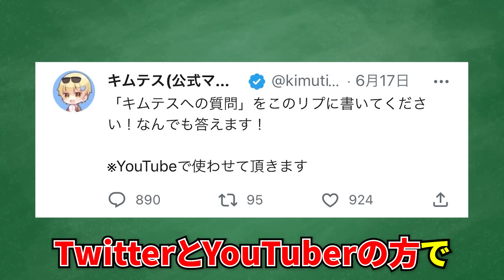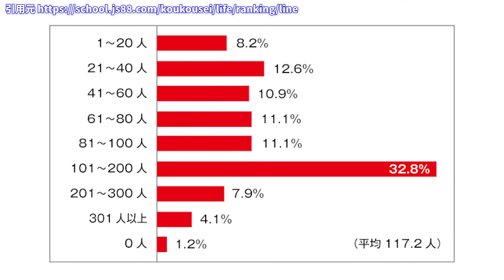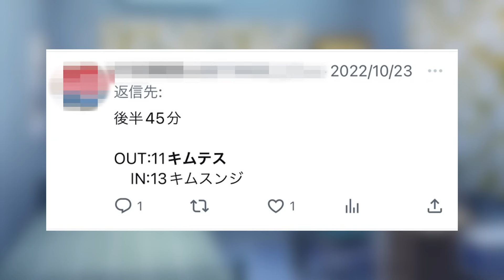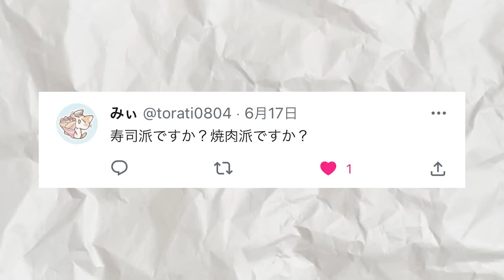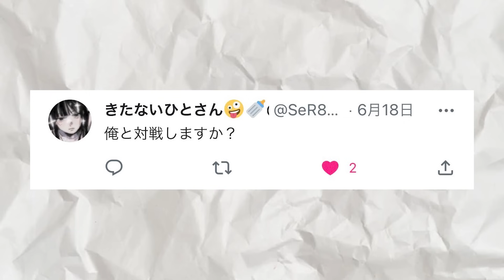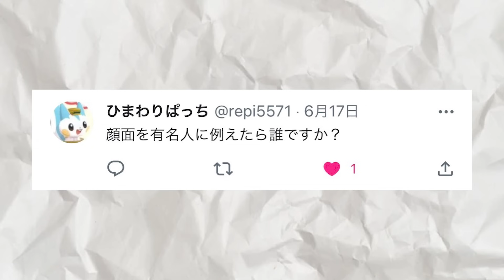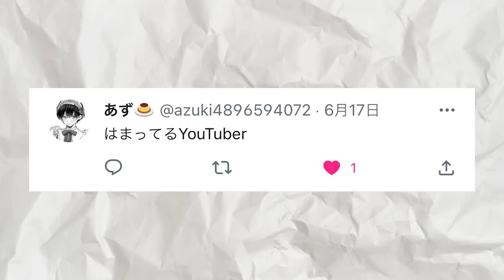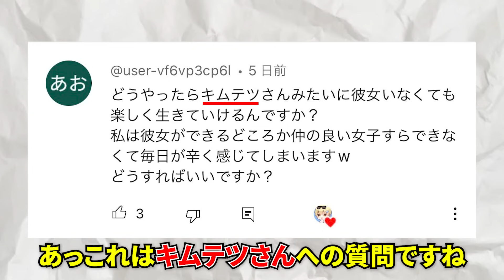【30万人記念】視聴者からの質問にNGなしで全力で答えてみたwwwww【50連発】【質問コーナー】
サムネ用に写真を撮るために服をロッカーから引っ張り出してきたらしわしわでした。なんか他に概要欄に書こうとしたんだけどなんだっけ...忘れました★